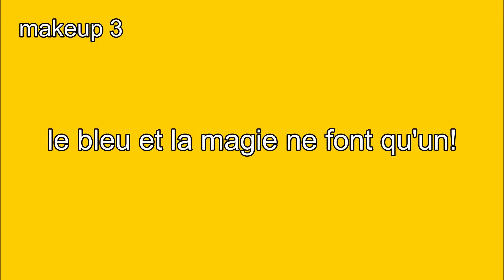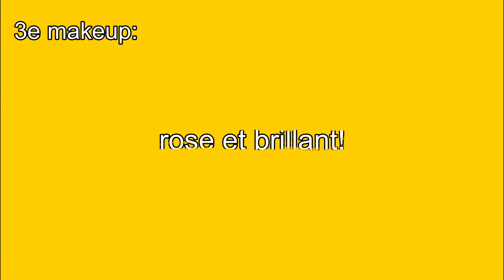3 maquillage facils des fêtes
Comme dit dans le titre, ce sont des maquillages très simples et très rapides à faire pour le temps des fêtes. Si ça ne vous dit pas de mettre trop de temps dans un makeup ou vous n'avez simplement pas le temps, ces makeups sont de bonnes idées.

Je montre aussi comment je fais un eyeliner de façon simple et rapide.

-instagram: (bon je n'y vais que très rarement pour poster, mais si vous voulez vraiment)

-crayon noir de younique ou annabelle (mon préféré est celui d'annabelle, mais je ne sais plus celui que j'ai utilisé pour ce makeup)

il est aussi possible de mettre un mascara à peillette. le mien vient d'annabelle, le argent

et si vous le voulez dans le or (la tendance des fêtes de cette année)

Voilà! Passez de joyeuses fêtes! Nous on se retrouve la semaine prochaine pour une vidéo de Noel!